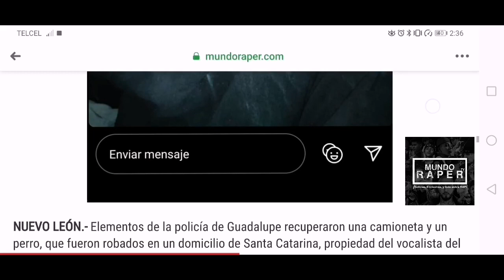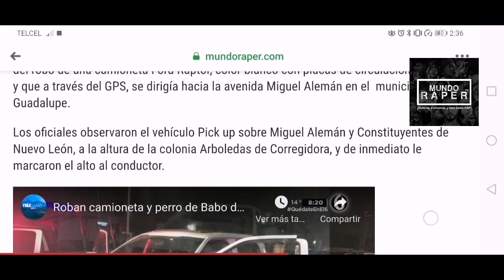EL LADRÓN QUE LE HABÍA ROBADO LA CAMIONETA A BABO ERA AMIGO DEL RAPERO MILLONARIO